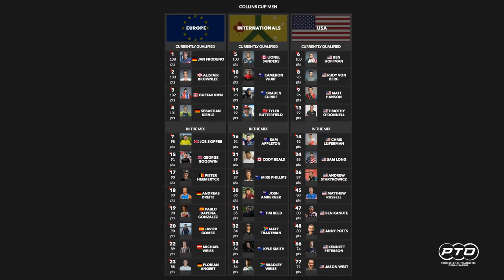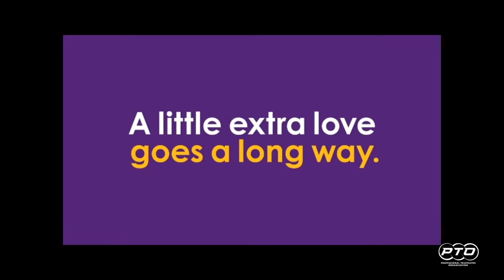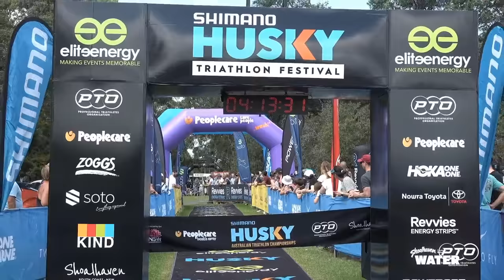Shimano Husky Australian Triathlon Championships 2021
Live coverage from the Shimano Husky Australian Triathlon Championships 2021. Check out the professional triathletes in action at Huskisson. Who are you excited to see in action?